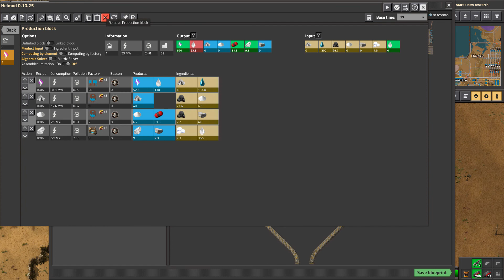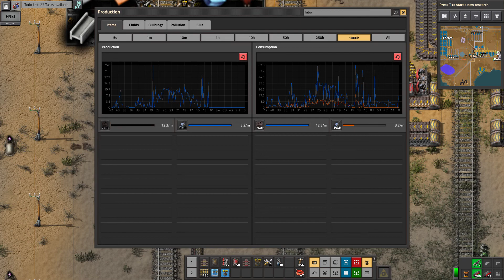Factorio Pyanodon #562 Totales Chaos bei der Bahn [Deutsch/Blind]